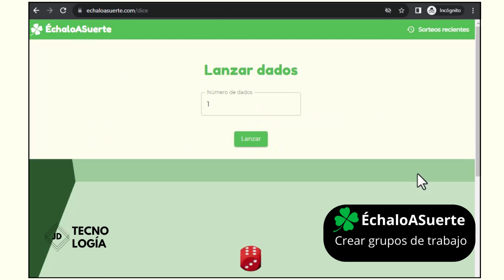ÉchaloASuerte - Crea sorteos online